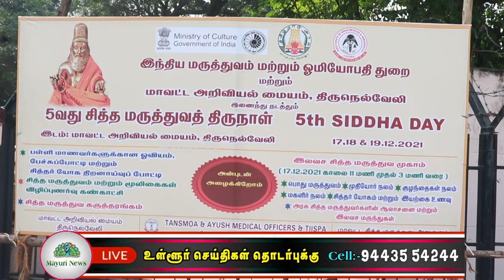நெல்லை மாவட்ட அறிவியல் மையத்தில் 5வது சித்தர் திருவிழா நடைபெற்றது | SCIENCE CENTER | MAYURI TV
நெல்லை மாவட்ட அறிவியல் மையத்தில் 5வது சித்தர் திருவிழா நடைபெற்றது